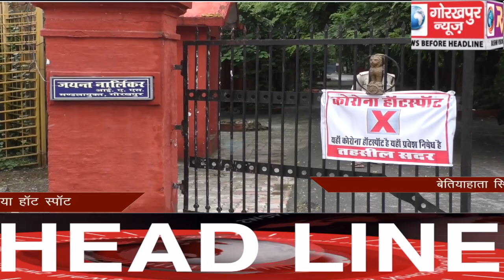GORAKHPUR NEWS Headlines 14-07-2020